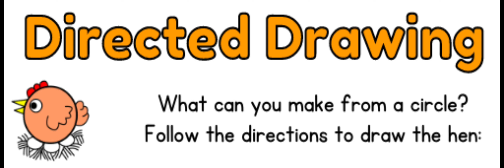Draw Chicken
Are you ready to draw pictures together? Today we will draw a very cute chicken.